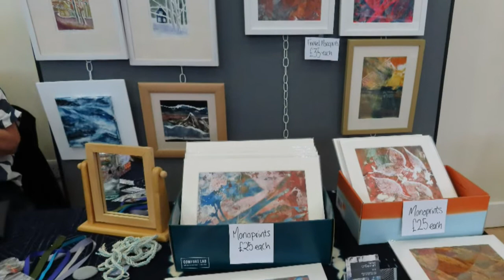Kirkcudbright Art And Crafts Trail 2019 04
Kirkcudbright 's Annual Art And Crafts Trai lets you visit Artists in their studios, and stroll through beautiful gardens, and watch the sights and sounds in Kirkcudbright.
  (Tolbooth, Osbornes, Cochran Hall.)